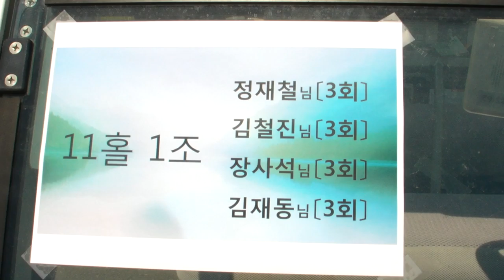#4. 제6회 경일고동학교 총동창회장배 동문골프대회-지역에서 세계로, 안동데일리TV, Since 2016